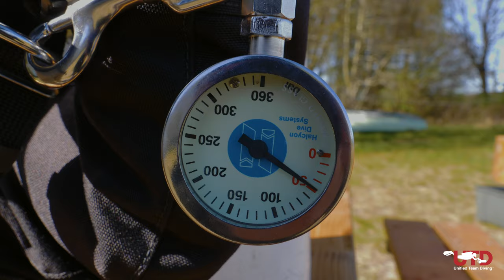How to set up a DIR twinset and mount all the bits. Also, BONUS how to get out of it on the SURFACE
The third and final video of this series. How to put it all together and use it in the water.

For more information on UTD Scubadiving please visit our